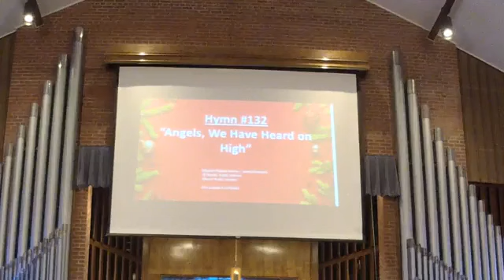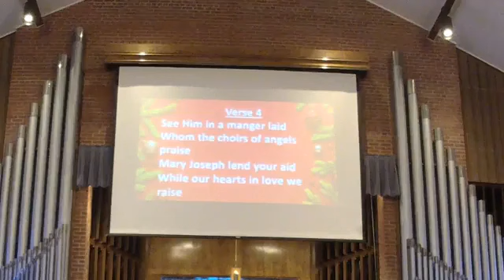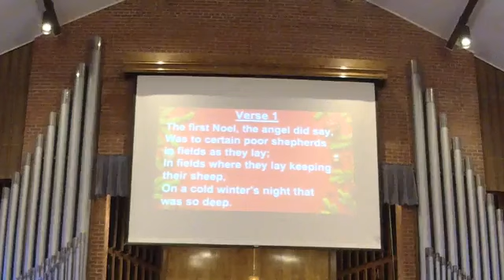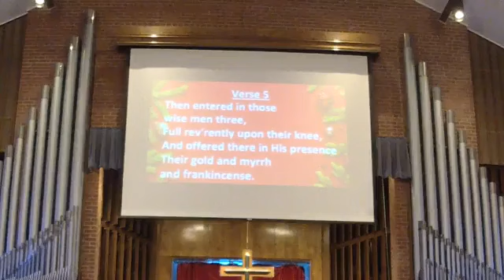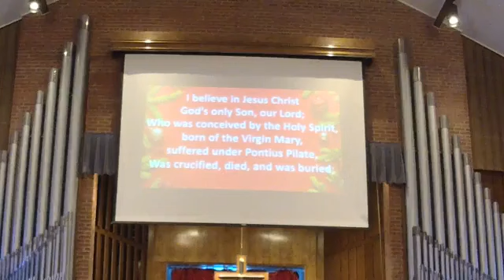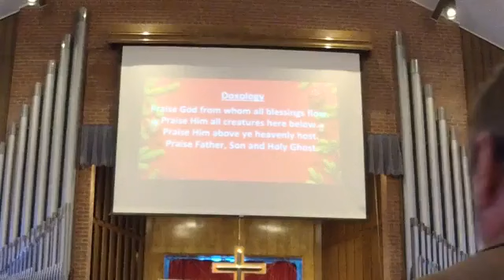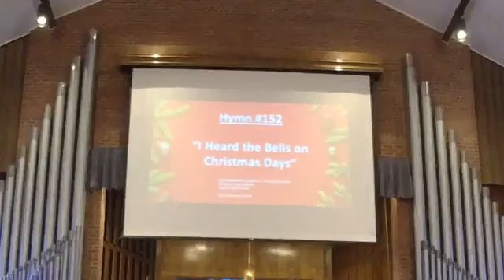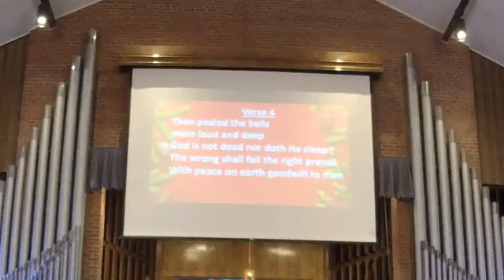Combined Service 12/25/22